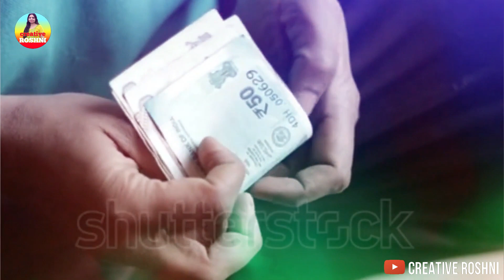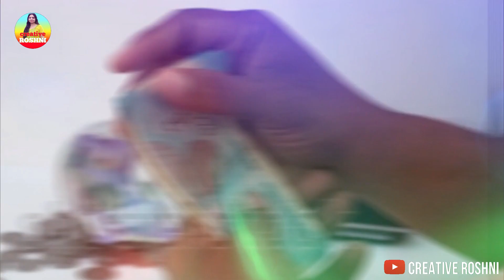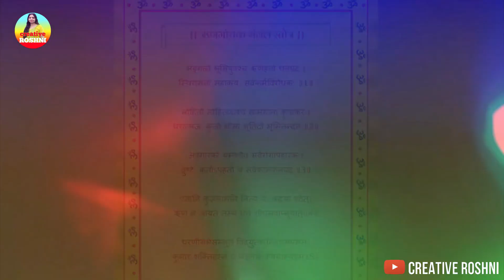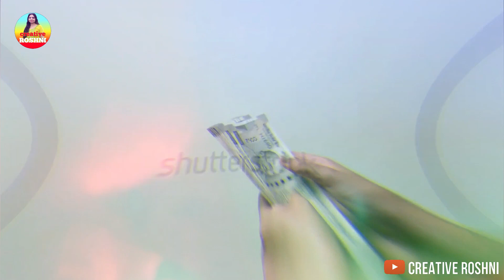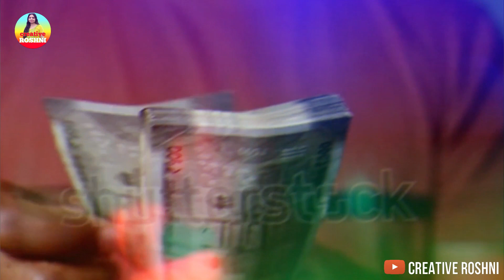जिसको धनवान बनना हो वो इस विडियो को देखे, गुप्त धन मिलेगा रंक से राजा बन जाओगे | Creative Roshni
Voice over : Roshni Shukla
( Astro & Vastu Expert )